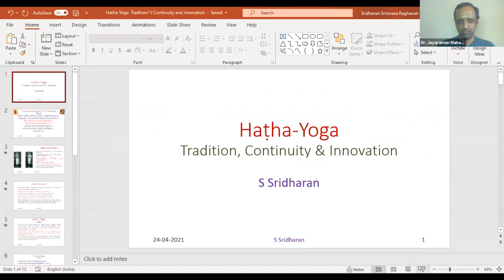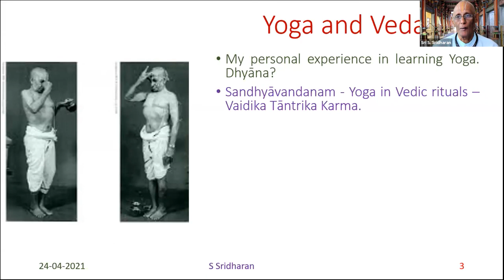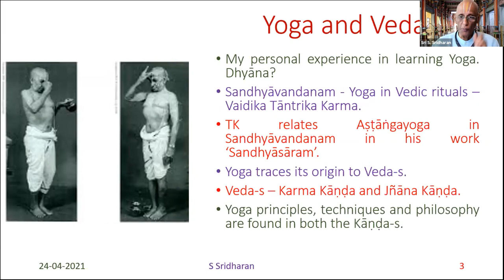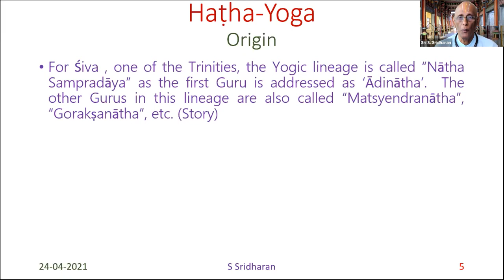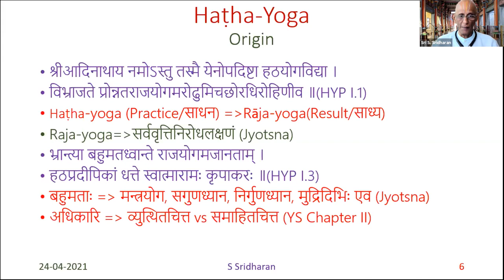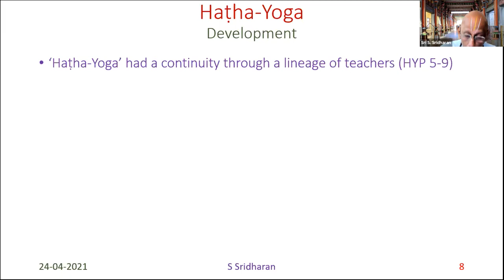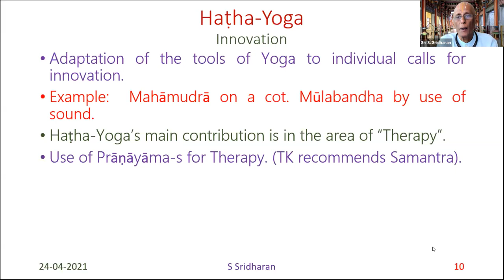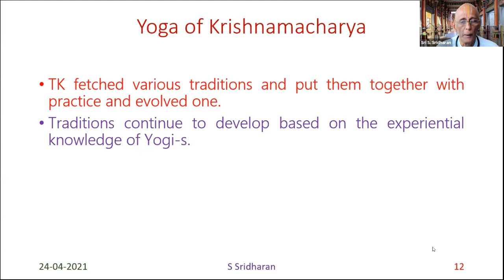Haṭhayoga: Tradition, Continuity & Innovation by Sri S. Sridharan